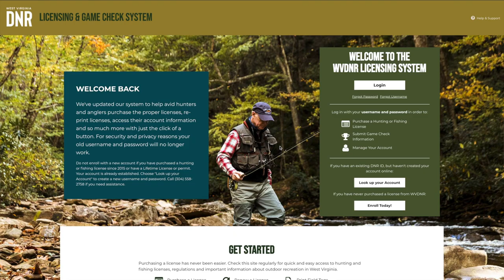New WV law prohibiting possession of most native reptiles, amphibians now in effect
There are some exceptions to the new regulations.